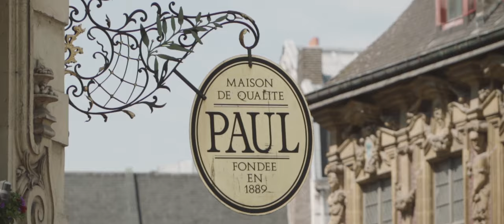A trip to Lille [A little bit of the city]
For some years I had to go to Lille every once in a while to get my kid and spend with him the vacation periods, It's been a while since I wanted to edit these images, hope to be able to spend more time with my son soon, this COVID threat created a distance between parents and children that don't live in the same place. I hope it all sorts out positively soon.